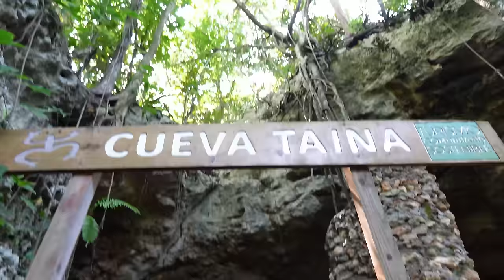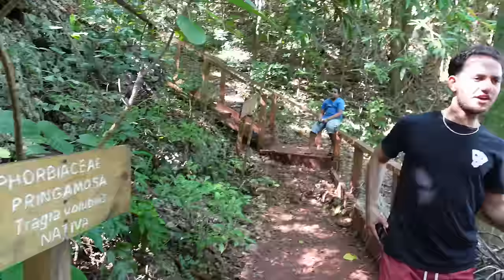RANIA EXPLORES AN UNDERGROUND CAVE!